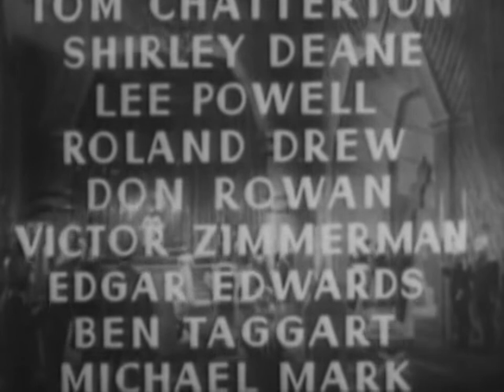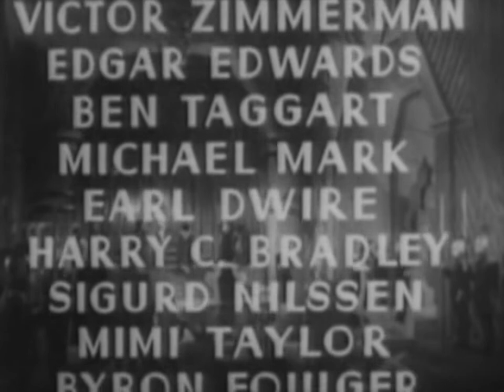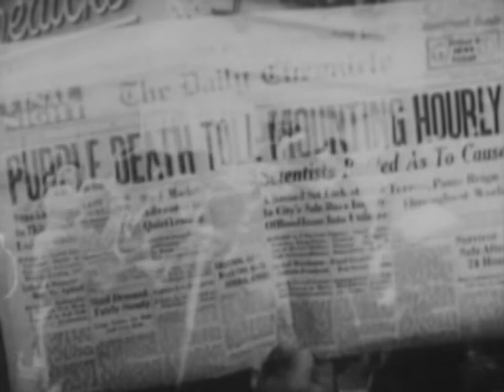Flash Gordon Conquers the Universe: The Purple Death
Flash Gordon and Dr. Zarkov learn that Ming the Merciless is behind a plague known as "Purple Death" as it leaves a purple spot on victims' foreheads. This is the 1st chapter in the battle between Flash and Ming the Merciless as Flash tries to protect the universe from this evil dictator.